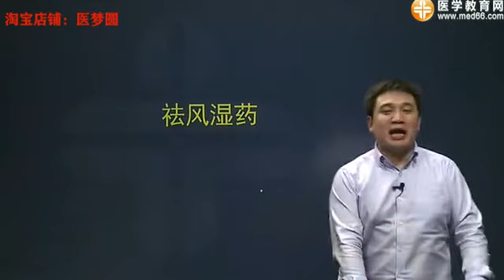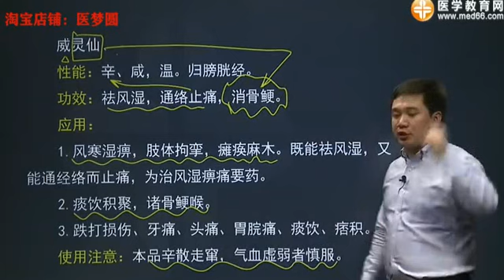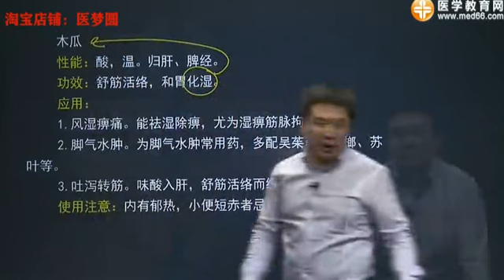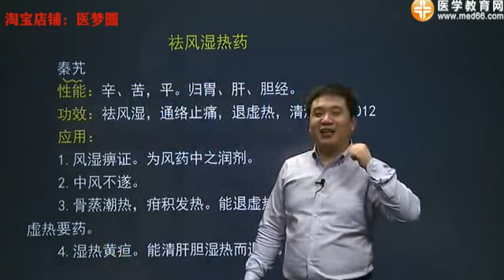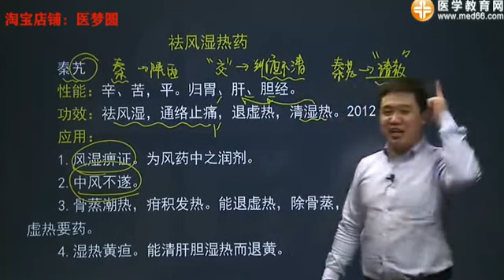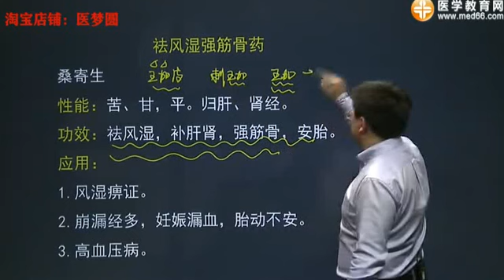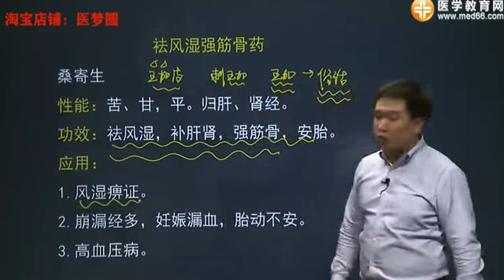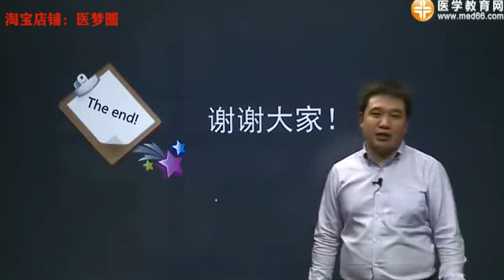中药学7祛风湿药